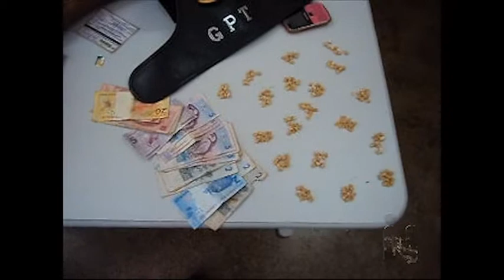MENOR É APREENDIDO COM 190 PEDRAS DE CRACK